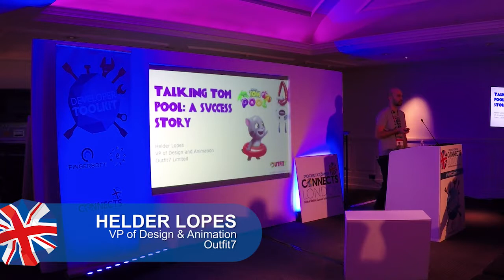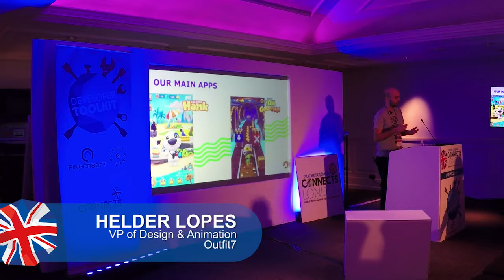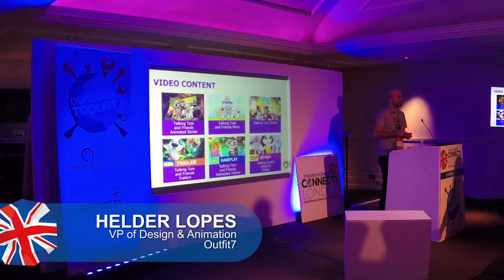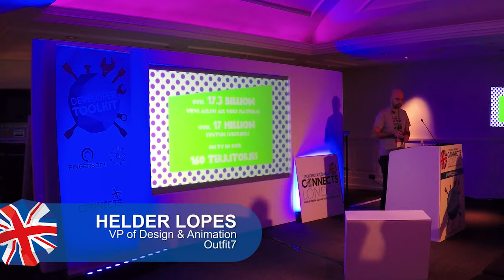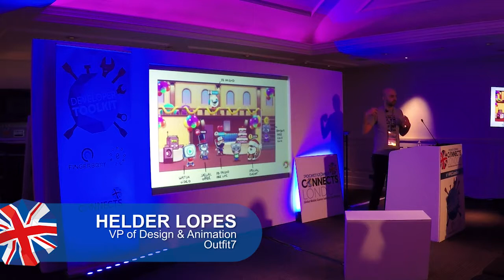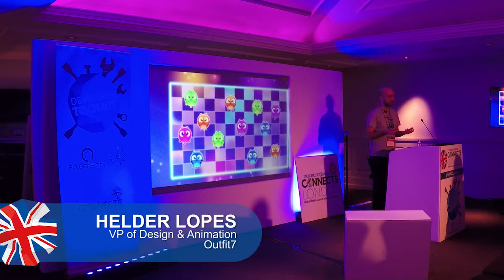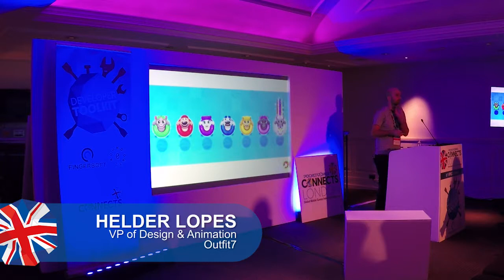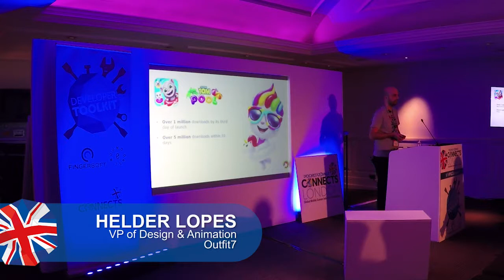Dive into the Outfit7 game development knowledge pool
This talk, led by Helder Lopes, VP of Design and Animation at Outfit7, will explain the success story of the company’s latest game, Talking Tom Pool, which reached a whopping 16 million downloads within the first month of its launch. During the talk, Helder will take you step-by-step through the development process, from concept through to finished product. Want to gain insight into how a multinational entertainment company develops its games? This is the talk for you.